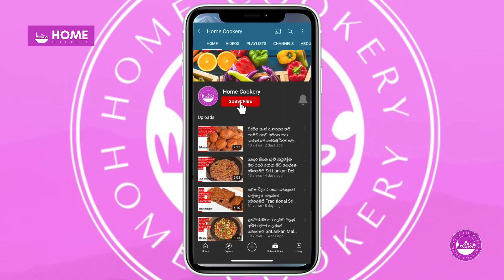පිටි බැටර් නැතුව ලාබෙට ලේසිම ක්‍රමයට බිත්තර රෝල්ස්|Egg Rolls Without Batter By Home Cookery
*Ingredients

200g All purpose flour
1 Tbsp Oil
3/4 Tsp Salt
130ml Luke warm water

300g Boiled potatoes
5 Boiled egg
Leaks
Curry leaves
Green chillies
1 Onion
Cinnamon
2 Cardamom
1 Tsp Curry powder
2 Tsp Chilli flakes
1 Tsp Pepper powder
Salt